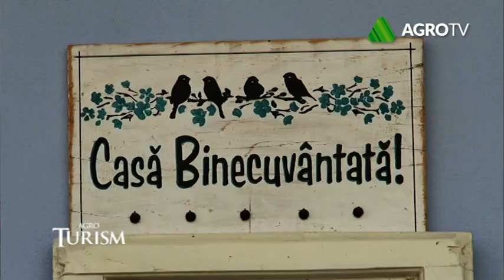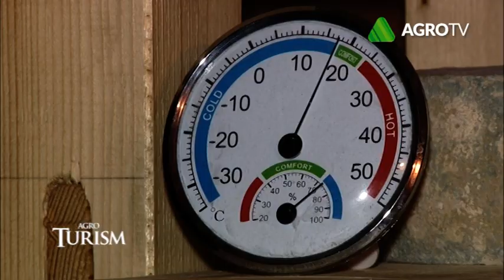Agroturism - Ramona Comanesti 14.10.2018